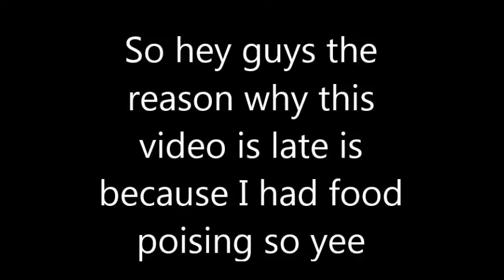FNAF PLUSH The Christmas outcasts